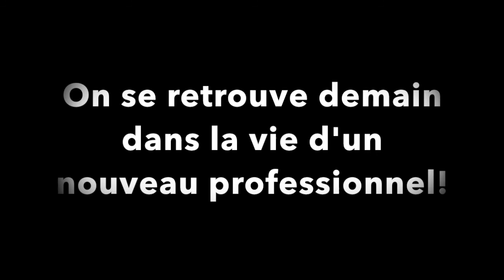Le confinement avec Vanessa Brousseau - Celebrity Cruises